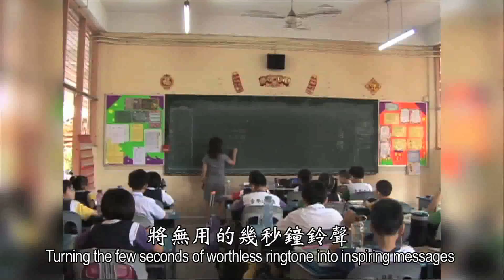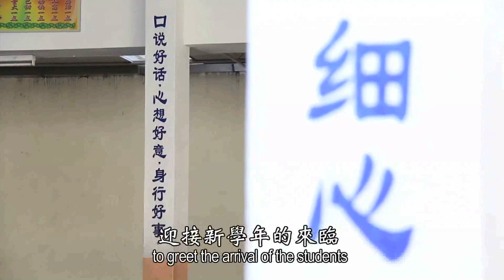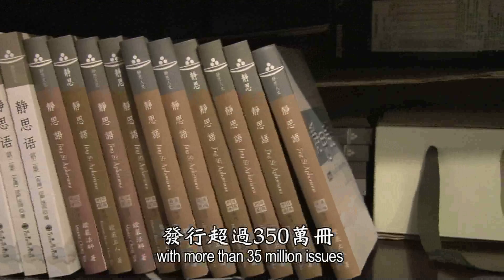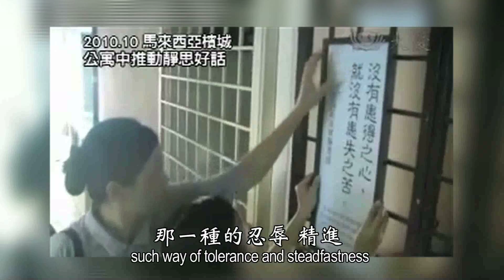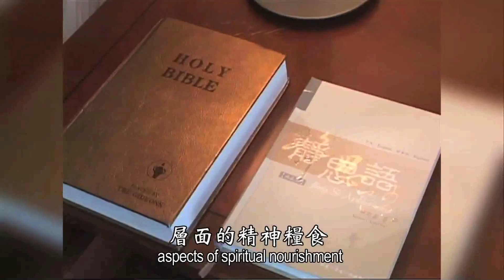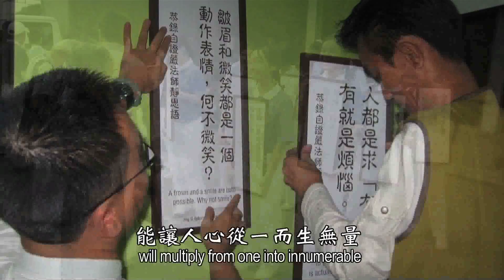【大馬慈濟20年】靜思語篇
《靜思好話入人心  普羅大眾引效應》
靜思語淺白易懂，透過慈濟志工走入校園、深入社區，句句妙法一一融入普羅大眾的日常生活中。從1989年編列成冊，靜思語已經流傳二十多年，如今全國已經有七個州屬，六十多間學校陸續安裝靜思語鈴聲，引起善的效應。檳城葛尼酒店和諾登酒店的套房裡，不再只是準備《聖經》，也開始擺放《靜思語》，為客人提供不同層面的精神糧食。上人說，只要能受用，句句皆是妙法。Tzu Chi Malaysia